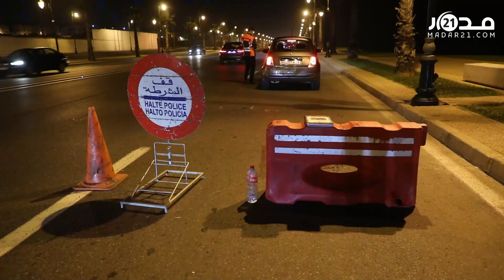فرحة أطفال وحضور أمني مكثف.. هكذا مرت آخر ليلة من 2021 بالرباط